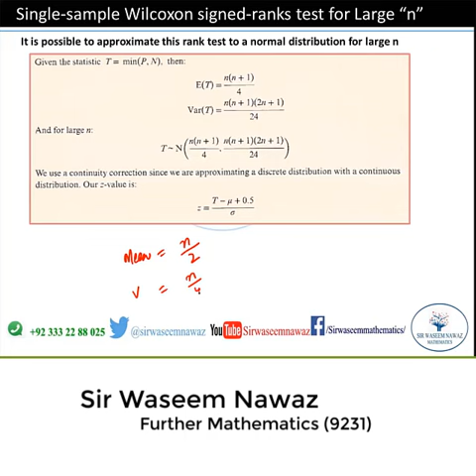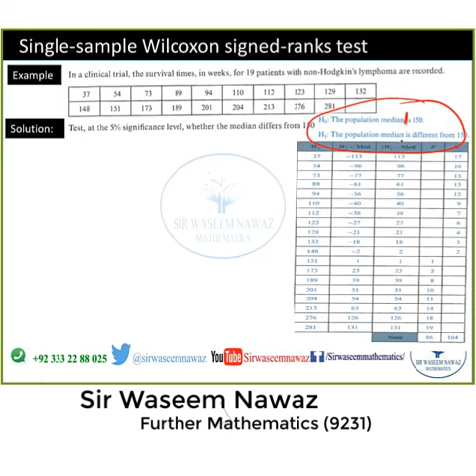Further Maths ONLINE classes GLIMPSES